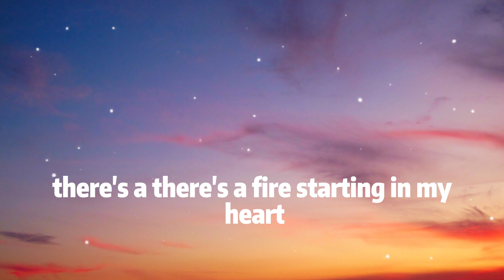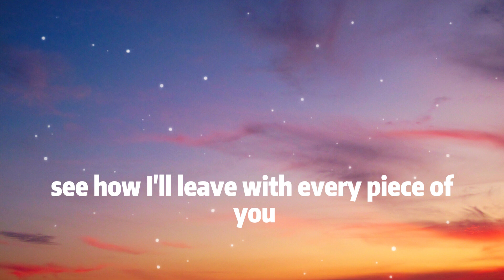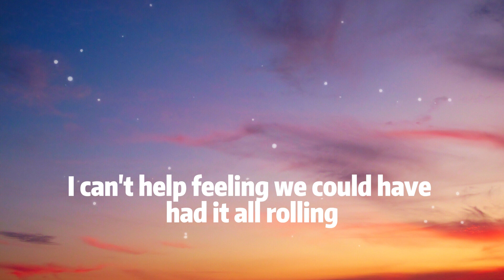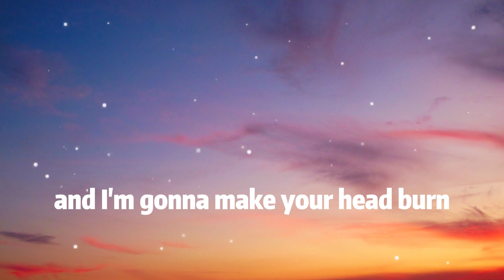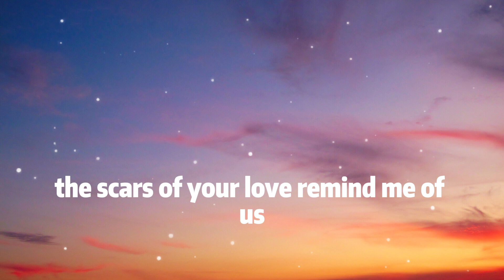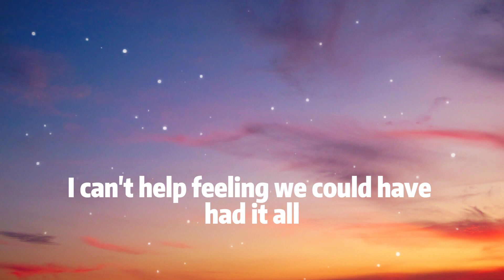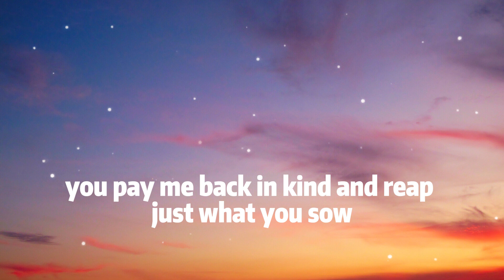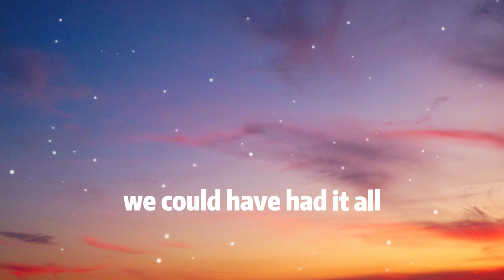Rolling In The Deep - Adele (Lyrics)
Lyric Video provided by The Deep Mood 😘

Lyrics : Adele - Someone Like You

[Chorus]
I remembеr you said
Sometimes it lasts in love, but somеtimes it hurts instead